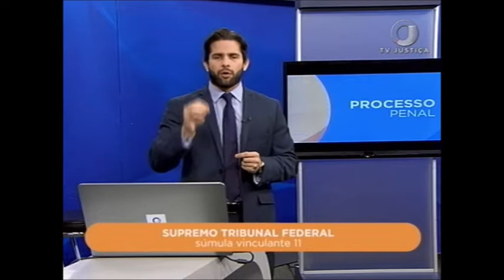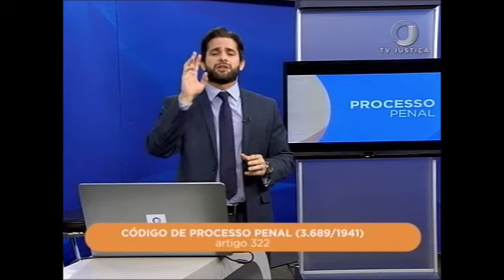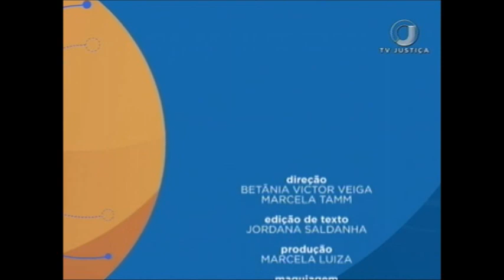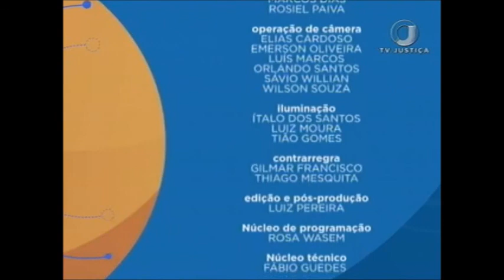Saber Direito Aula - Prisões cautelares e Lei Antiterrorismo - Aula 5 (04/08/17)